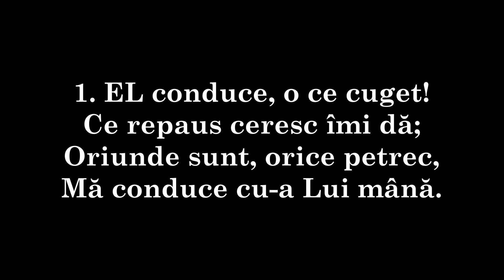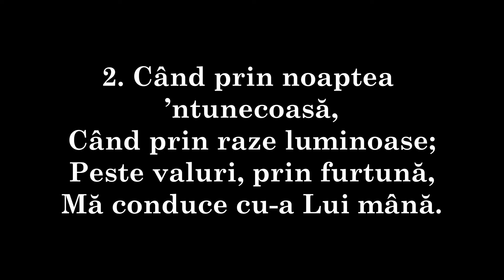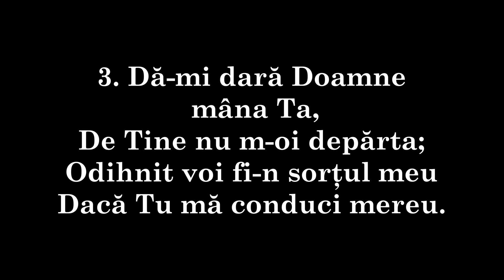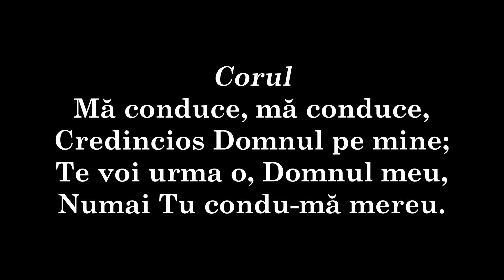87 EL conduce, o ce cuget!